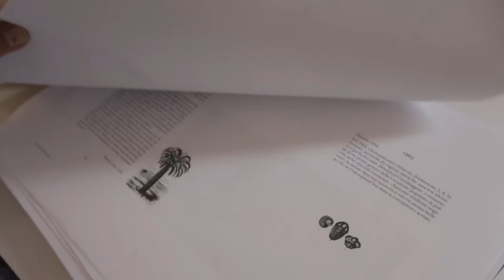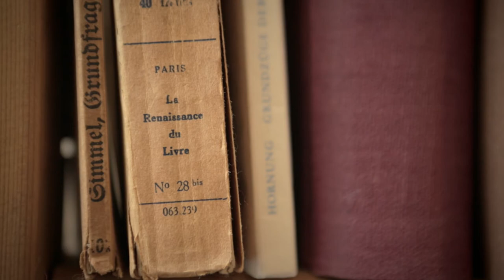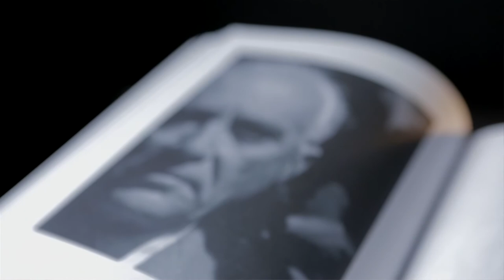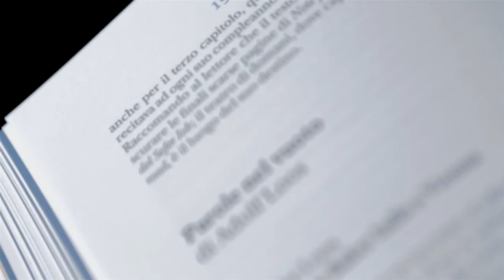ROBERTO CALASSO - 50 ANNI DI ADELPHI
Regia di Ruggero Longoni
Editing: Ruggero Longoni